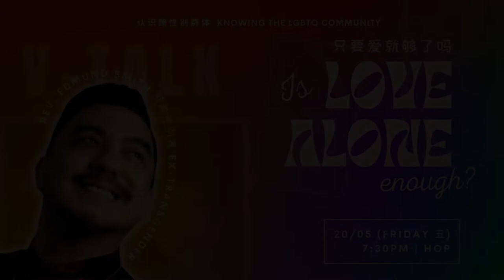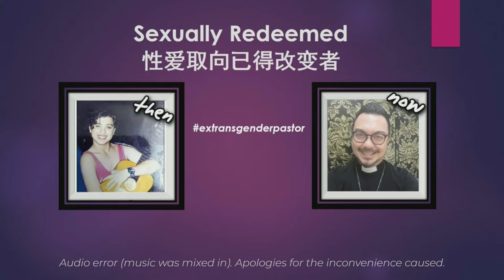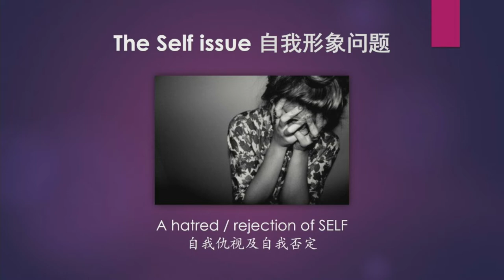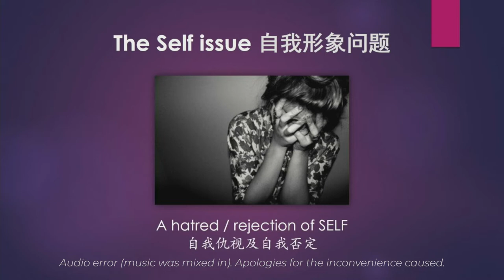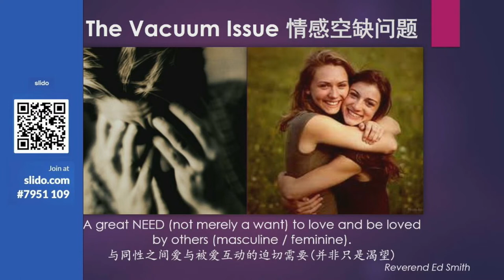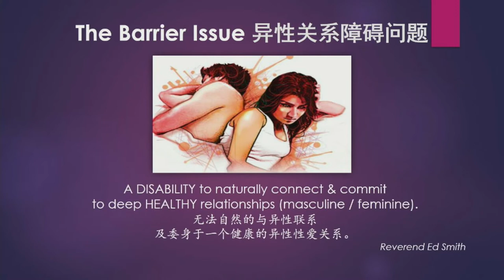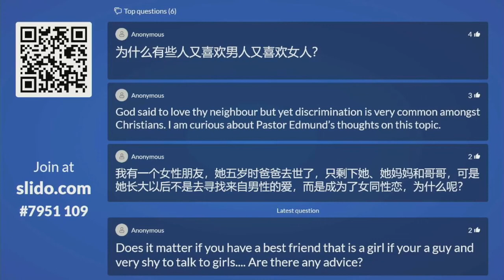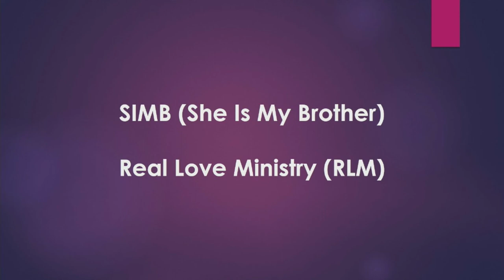Rev Edmund Smith VTalk (2) - Is Love Alone Enough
Due to technical issue, there is audio mixed up in certain parts of the sharing. Sorry for the inconvenience caused.